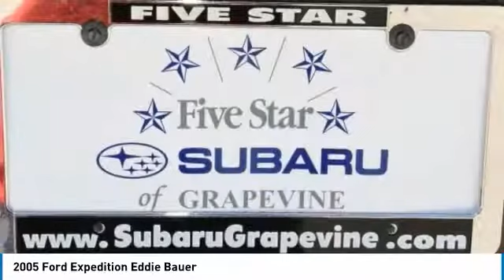2005 Ford Expedition Grapevine TX, Plano TX, Ft. Worth TX JH592537A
2005 Ford Expedition Eddie Bauer

2651 William D. Tate Ave.

CARFAX One-Owner. Clean CARFAX. Recent Arrival! 2005 Ford Expedition Eddie Bauer Dark Stone Clearcoat Metallic Odometer is 34335 miles below market average!